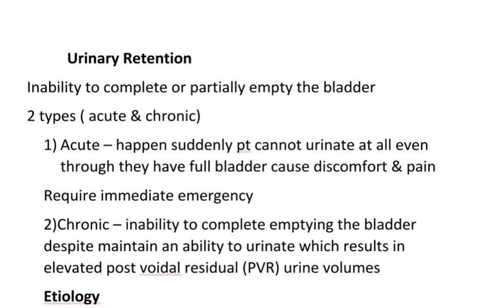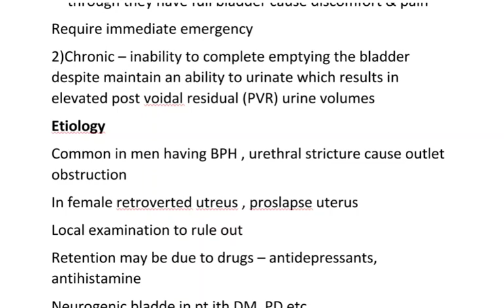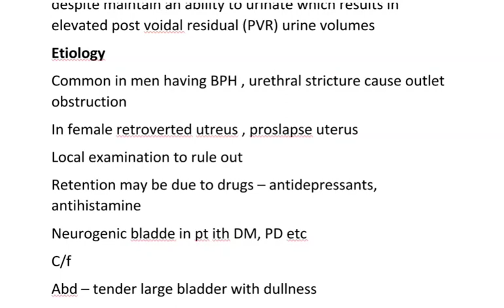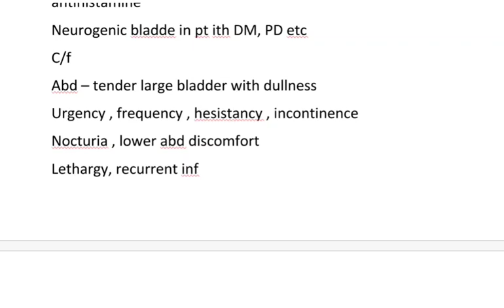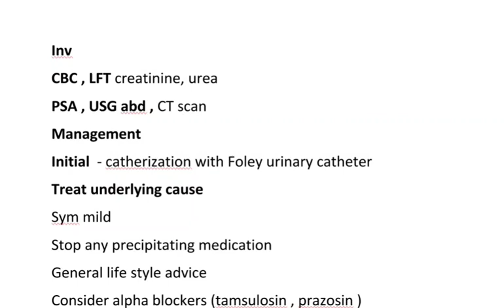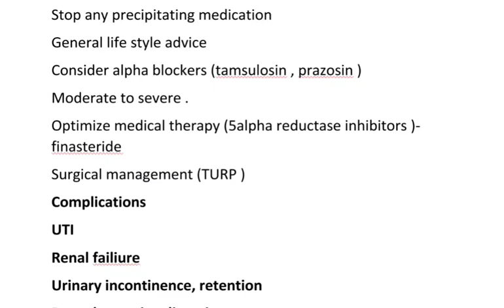Urinary retention - in Hindi with notes Pdf // General surgery //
Hloo friends
Welcome in our YouTube Channel
  BAMS Tutorial
Here all BAMS & Aiagpet lectures available
With tricks & coding made ayurveda easy

For download notes & BAMS Books
Bams Tutorial telegram channel